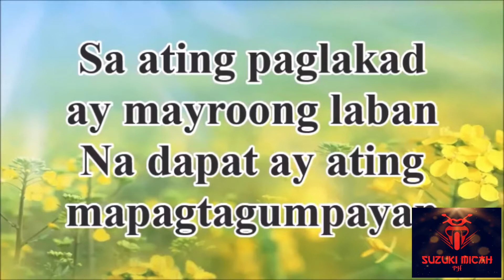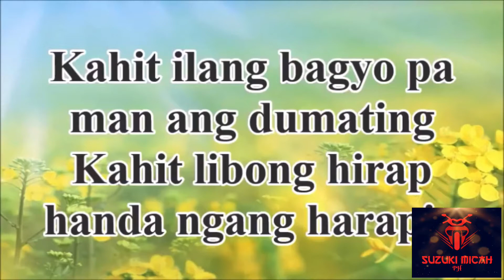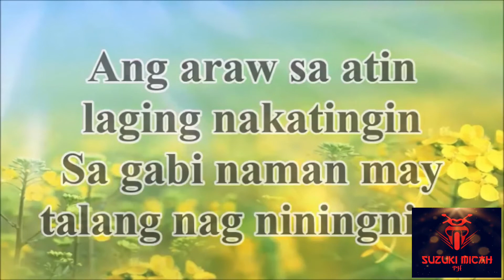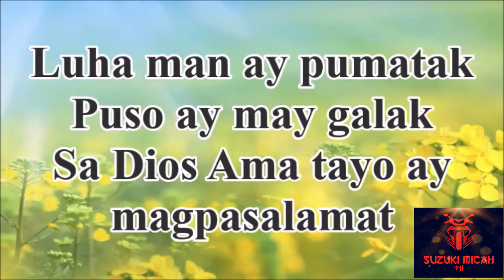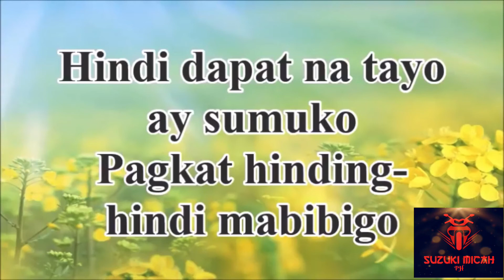Hindi dapat sumuko ( MCGI PAPURI SONGS )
Composed by Members church of GOD international
Don't ever give up, don't lose hope, always trust in the LORD